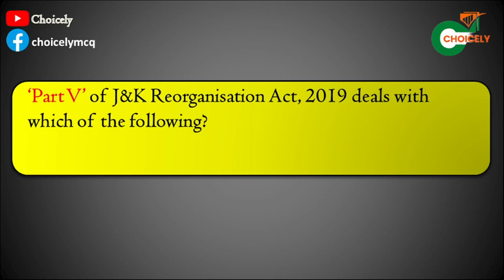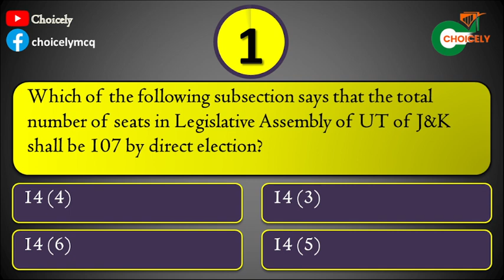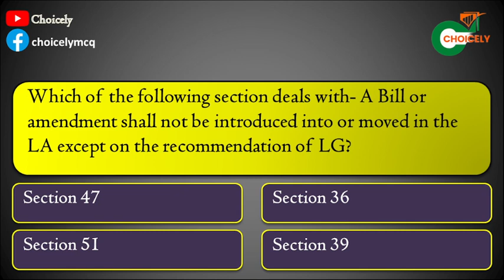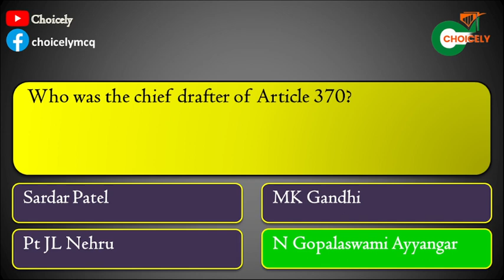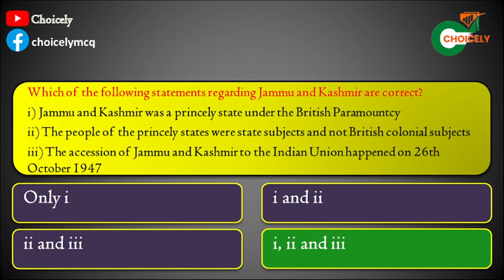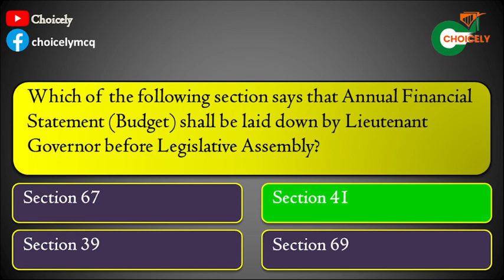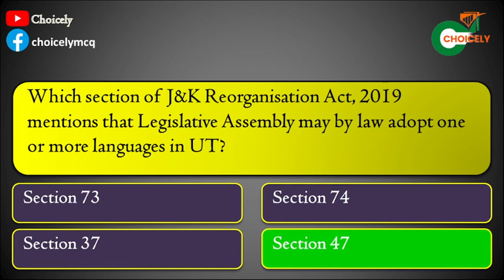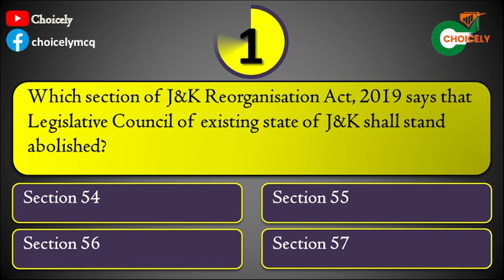J&K Reorganisation Act, 2019 | MCQs | SET-1 | FOR JKSSB PATWARI, VLW, JKAS, SSC, UPSC